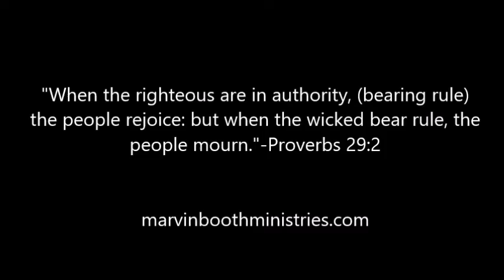"When It's Pay Back Time" (Proverbs 29:2)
Prophet Marvin singing a few lyrics in his office about the judgment to come. Something every politician and every voter should think about before voting in November.